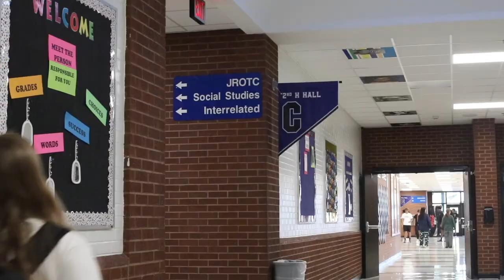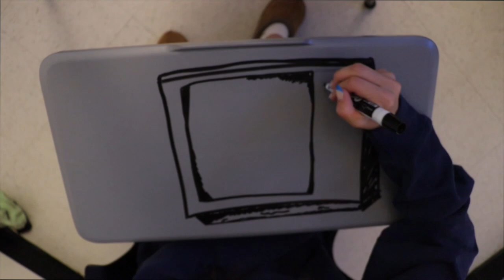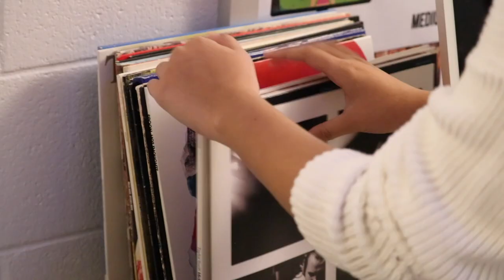The Loft S9E2